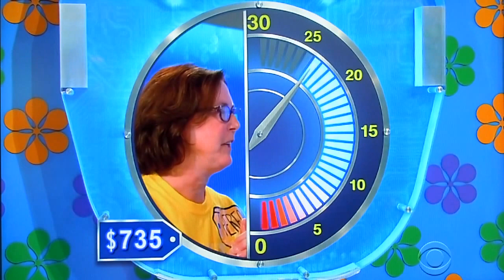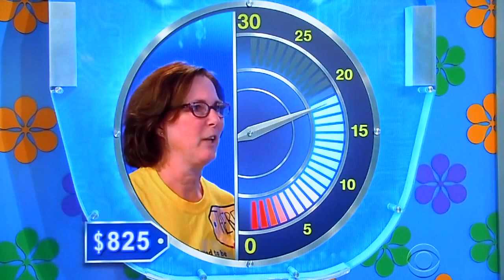The Price is Right - Clock Game - 1/18/2016